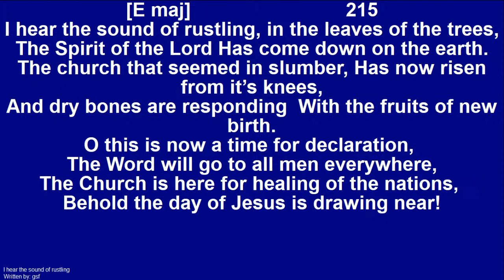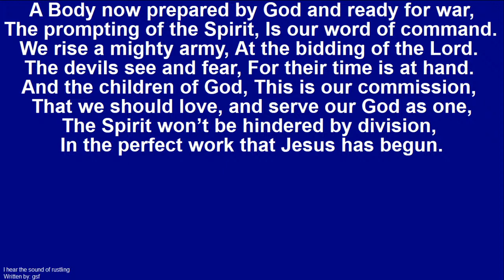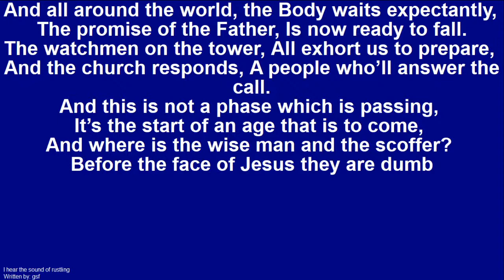I HEAR THE SOUND OF RUSTLING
I HEAR THE SOUND OF RUSTLING in the leaves of the trees,
The Spirit of the Lord has come down on the earth.
The church that seemed in slumber has now risen from its knees,
And dry bones are responding with the fruits of new birth.
Oh, this is now a time for declaration,
The word will go to all men everywhere;
The church is here for healing of the nations,
Behold the day of Jesus drawing near.

My tonnegue will be the pen of a ready writer,
And what the Father gives to me I'll sing;
I only want to be His breath,
I only want to glorify the King.

And all around the world the body waits expectantly,
The promise of the Father is now ready to fall.
The watchmen on the tower all exhort us to prepare,
And the church responds-a people who will answer the call.
And this is not a phase which is passing;
It's the start of an age that is to come.
And where is the wise man and the scoffer?
Before the face of Jesus they are dumb.

A body now prepared by God and ready for war,
The prompting of the Spirit is our word of command.
We rise, a mighty army, at the bidding of the Lord,
The devils see and fear, for their time is at hand.
And children of the Lord hear our commission
That we should love and serve our God as one.
The Spirit won't be hindered by division
In the perfect work that Jesus has begun.